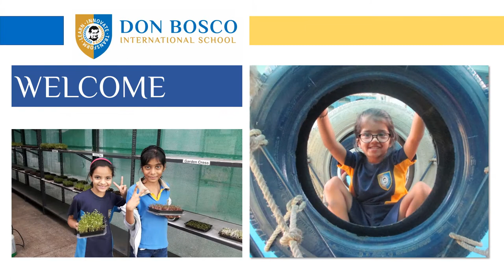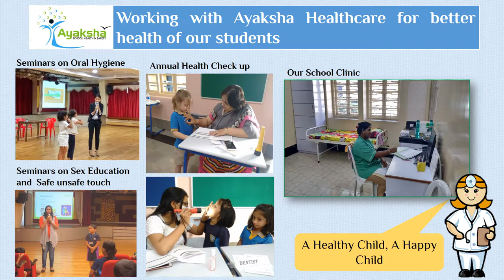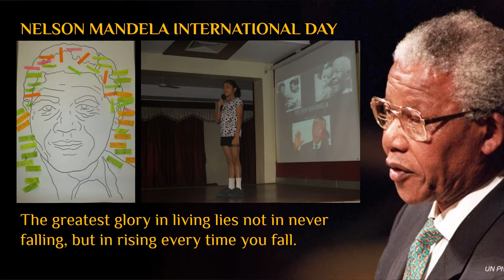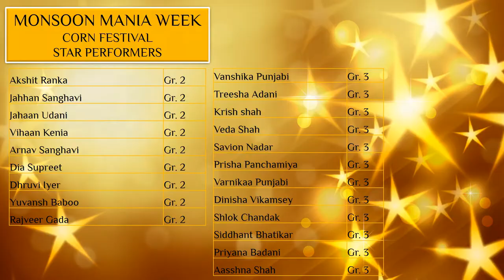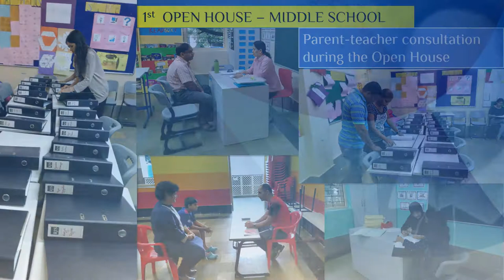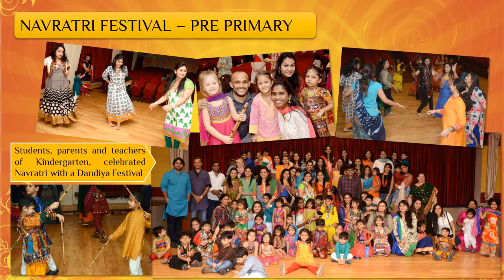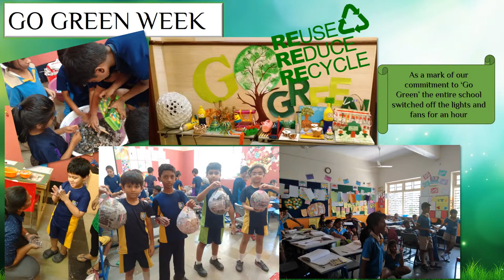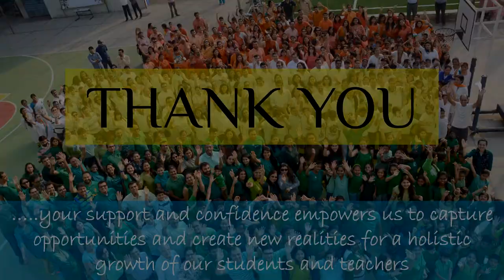DBIS Annual Report 2016 - 2017